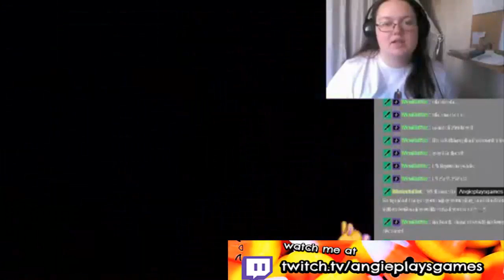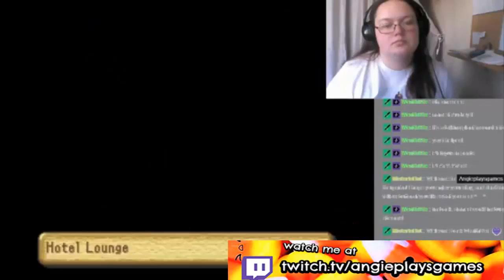Stream Highlights - Legend of Mana - 3/09 (Part 1)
Stream highlights from Legend of Mana - amazing, open-world like PS1 retro game!